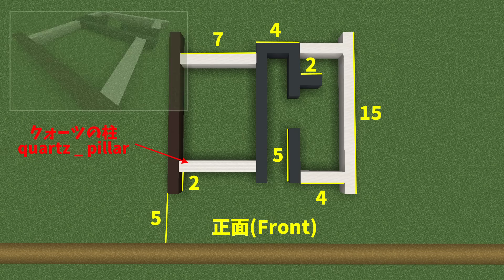【マインクラフト】簡単なモダンハウスの作り方(現代建築)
簡単に作れるモダンハウスの建て方を解説しています！
オシャレで可愛い外装の作り方はもちろんですが、リビングやキッチンといった内装の作り方も併せて解説しています

【お願い】
動画内の建築物を動画やSNSで使用する際「この動画のURL」を記載し動画を共有して頂けると、やる気がでるので嬉しいです。